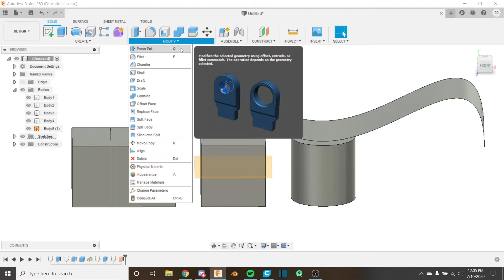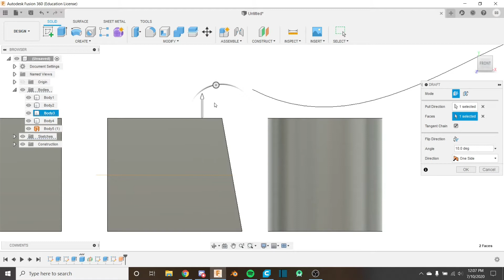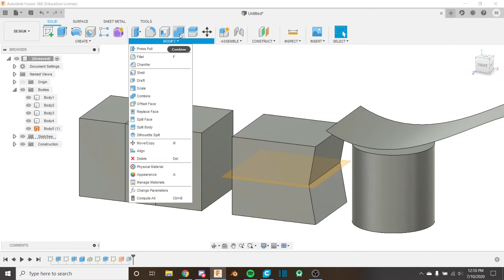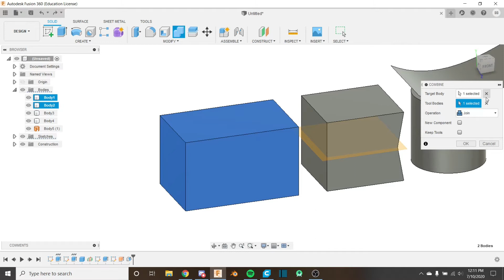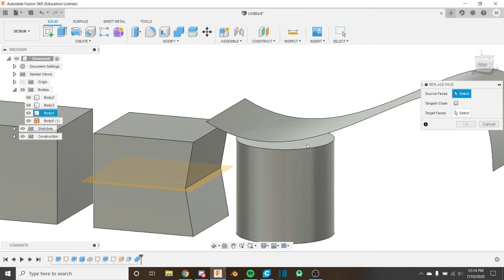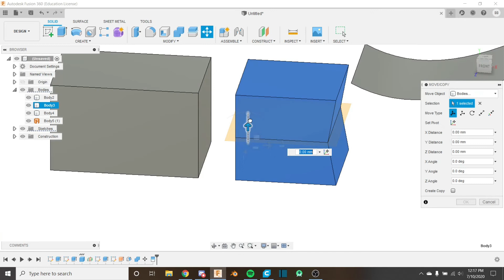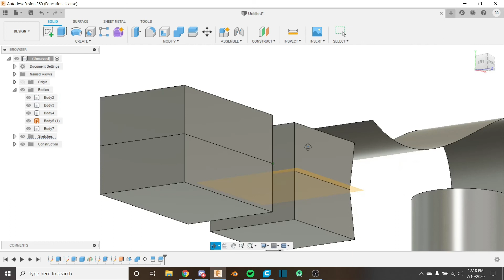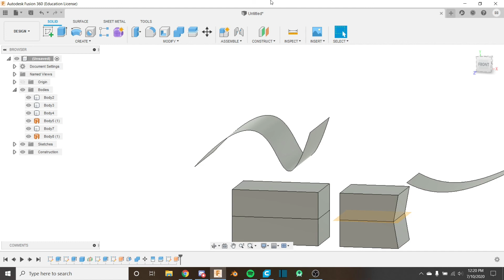Fusion 360 for FTC: Advanced Modify Tools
This is the fifteenth video in the Fusion 360 for FTC series. In this video we take a look at some of the more advanced modify tools including replace face, split body, split face,  combine, and draft.